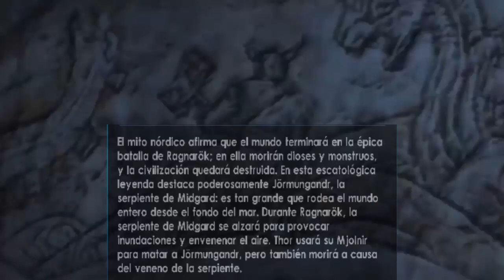Tomb raider, underworld - Sur de México (Entradas de Diario)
Entradas de diario del nivel del Sur de México.